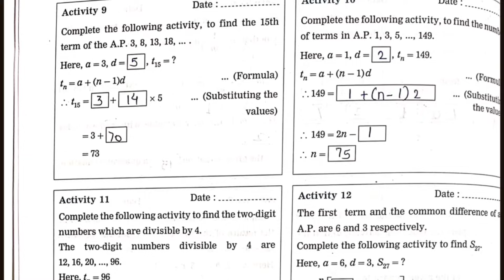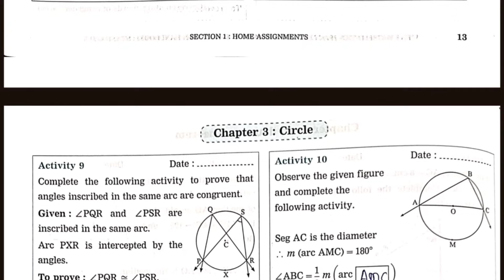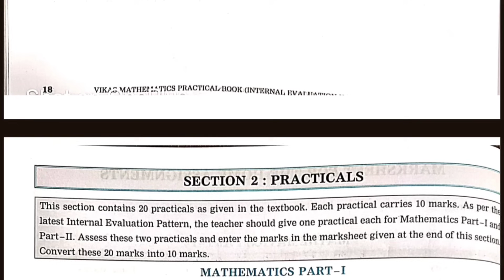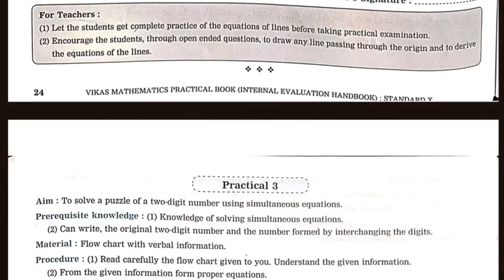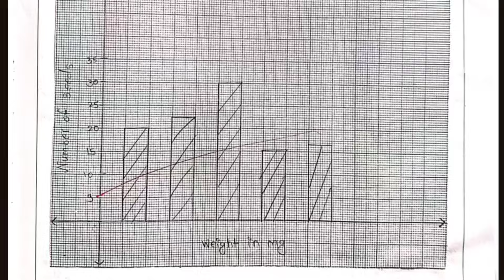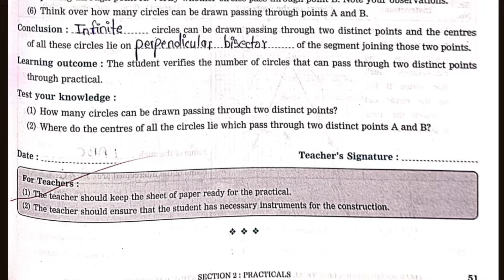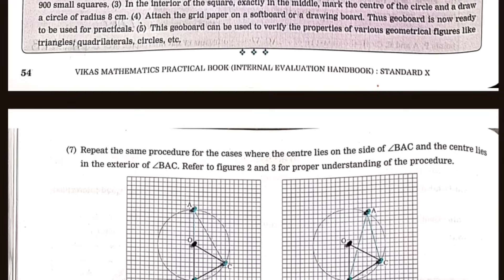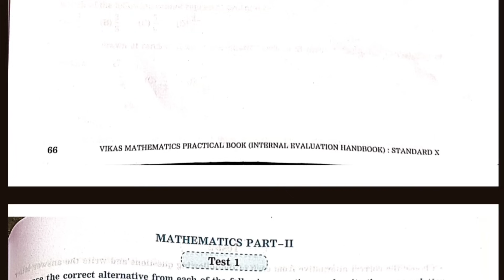Class 10 Mathematics Practical Book all Answers || vikas maths practical book...SSC board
Class 10 Mathematics Practical Book Answers || vikas maths practical book...SSC board...@edeepstudy

in this video 10th maths practical, assignment and MCQ's answer has given accurate other activity book, project, practical book & other board grade marks book answer available on edeepstudy youtube channel.